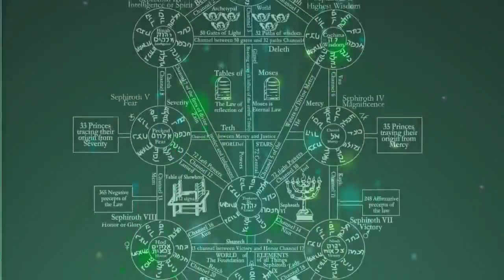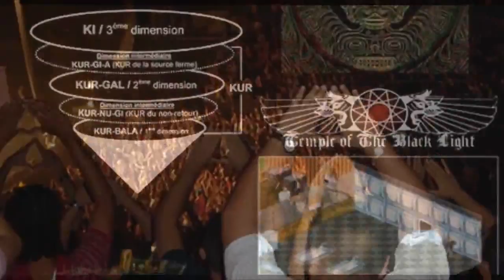47. Frecuencia Fractal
Número Aúreo, Fractalidad, Física Cuántica, Dan Winters, Marko Rodin, Música, el Ojo, Jim Morrison, Kurt Cobain, Janis Joplin, Retorno Saturno, 27, Charles Manson, Smiley, Movimiento Hippie, los 60's,